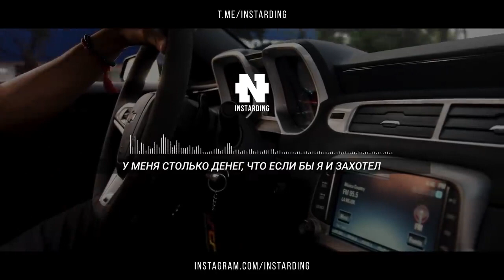САМАЯ МОЩНАЯ АФФИРМАЦИЯ НА ДЕНЬГИ! Слушай Ежедневно Перед Сном! INSTARDING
Эта аффирмация на деньги уникальна в своем роде! Чтобы ее создать, пришлось хорошенько попотеть. Слова, паузы, время и музыка подобраны специально, чтобы оказать максимальный эффект на мозг. В музыкальном сопровождении используются комбинации разных частотных диапазонов. Частоты 432 Гц, 528 Гц и 741 Гц – это частоты гармонии, изобилия, и очищения. С помощью правильных установок в настоящем времени на правильных частотах вы максимально открываетесь для принятия богатства. В подсознании постепенно снимаются все блоки и ограничители. При правильном прослушивании достаточно всего 7 дней, чтобы испытать на себе результат. Деньги могут прийти с совсем неожиданных источников и вообще без усилий, а могут прийти и в виде новых идей, которые в будущем принесут вам огромные деньги. Главное быть ко всему открытым – не отказываться даже от мелких денег и хвататься за любую возможность. Как правильно слушать? Слушать часами эту аффирмацию не нужно. Спать под эту аффирмацию тоже не нужно. Сознание должно быть активно. Слушать ее нужно каждый день перед отходом ко сну или утром после пробуждения. Идеальное время 10 минут в день, именно столько нужно для идеальной концентрации, потому что среднестатистическому человеку сложно удерживать высокую концентрацию больше 10 минут. А самые лучшие фазы нужной активности мозга – это время перед сном или после пробуждения. Кончено, можно слушать эту аффирмацию и в любое удобное время (в пути, в перерыве на обед, в душе), особенно если вы планируете это делать на протяжении нескольких месяцев. Главное это делать каждый день. Просто первые результаты вы увидите не через 7 дней, а через две-три недели. Как делал я? Я слушал мантры, когда просыпался (это могло быть и в три часа дня), а аффирмации, когда ложился спать (тогда я ложился в три-четыре часа ночи). Делал я это каждый день на протяжении 5 месяцев. Результаты были просто космическими, мои доходы за этот период выросли больше чем в 10 раз! ► Скачать эту аффирмацию можно по ссылке (в десктопной версии нажмите на троеточие, в мобильной версии это можно сделать только через приложение) ► САМАЯ СИЛЬНА АФФИРМАЦИЯ НА УСПЕХ Наши финансовые проекты! ► Наш Telegram по инвестициям ► Закрытый канал по инвестициям

Перепрошивка вашего сознания за 11 часов 😉 Золотая аудио книга.